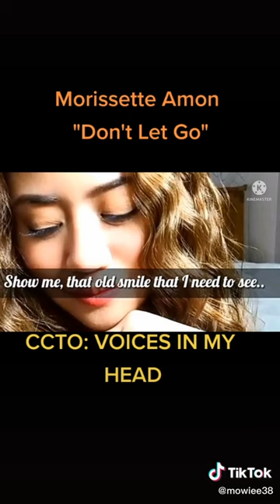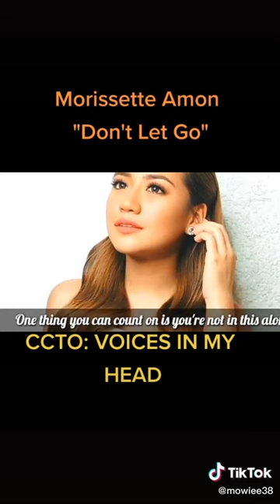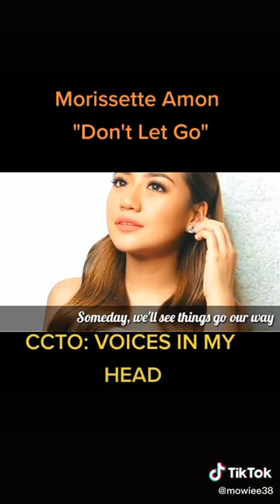Morissette Amon "Dont Let Go"